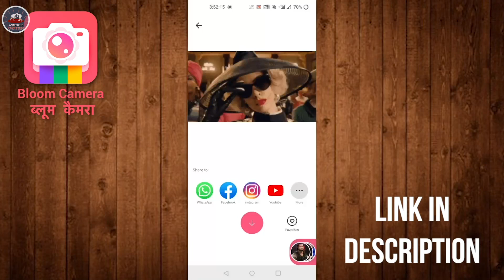'Roman Ko Mila Jabardast Opponent😂' Roman Reigns Vs Adam Pearce - WWE Smackdown Highlights 8 January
1) WWE Smackdown 8 January 2021 Highlights & Full Show Results
2) Roman Reigns Vs Adam Pearce at Royal Rumble 2021
3) Roman Reigns & Jey Uso attacks Shinsuke Nakamura
4) Gauntlet Match to beomce no.1 contender for Universal Championship
5) Dolph Ziggler & Robert Roode win Smackdown tag team championship